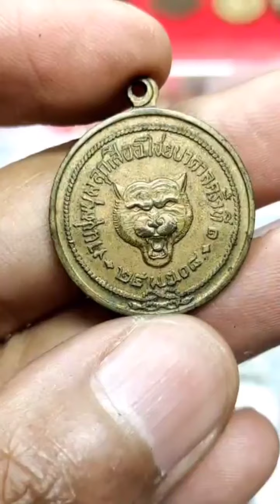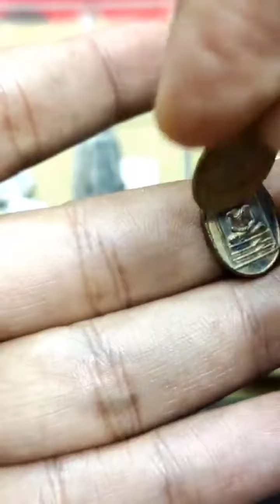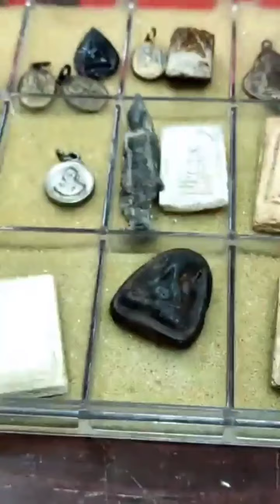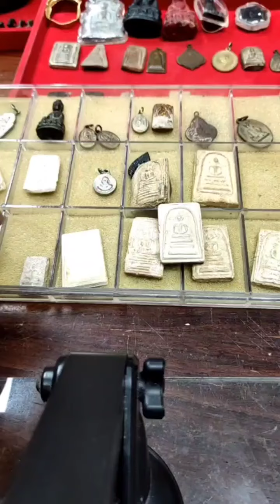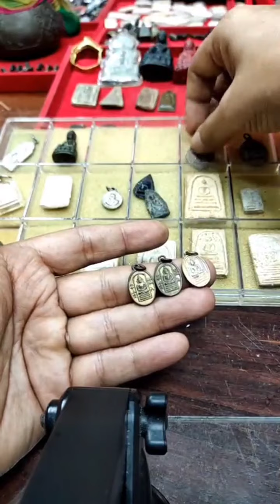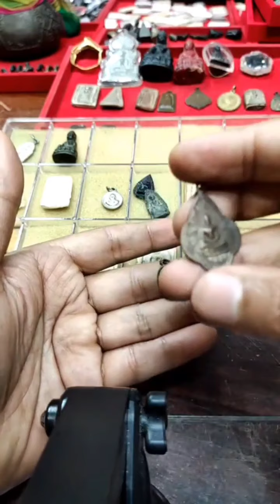กระป๋องพระบ้านแบบนี้! ถ้าบอกว่าเอา10,000 จะมีใครกล้าปิดมั้ย? ไปดูกันว่ามีพระอะไรบ้าง? อ.โอ๊ต บางแพ.